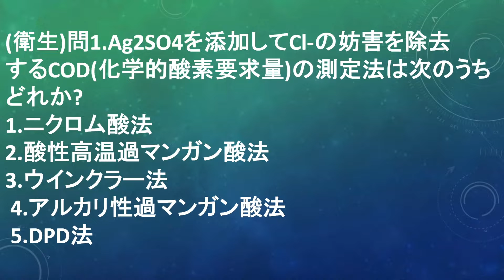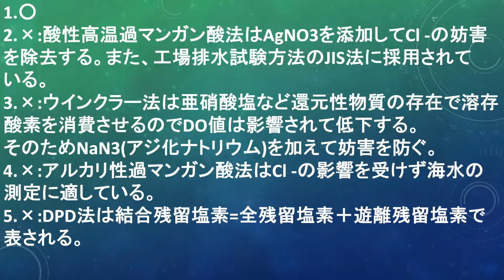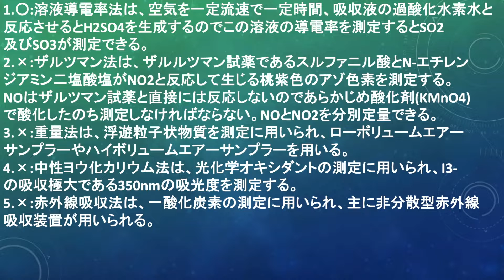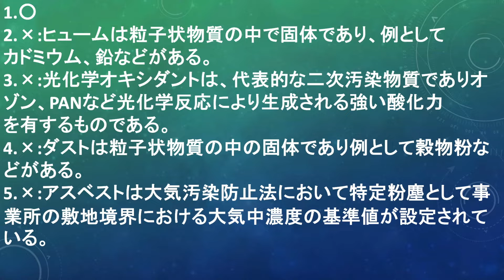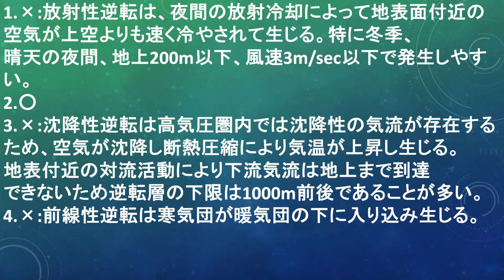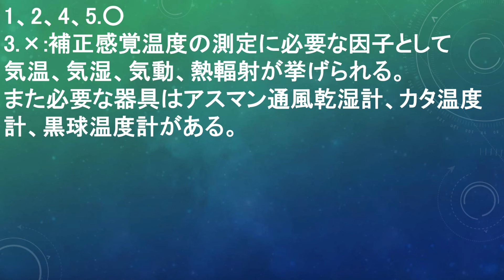107回薬剤師国家試験攻略メソッド 第10回masa模試 衛生問題の解説問1 -5[masa46494]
アーティスト名 masa
1st album HEART
2nd album Pur
1st single おまじない